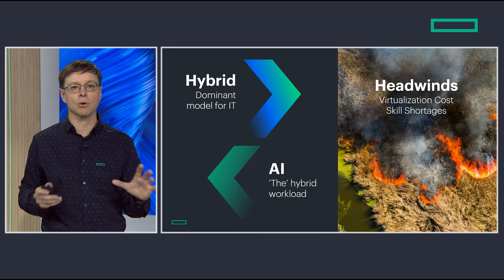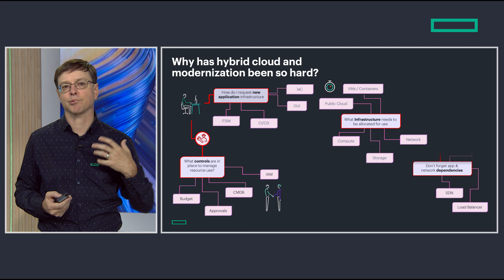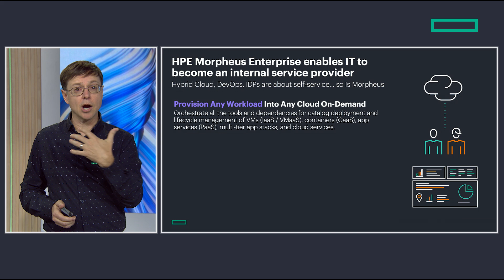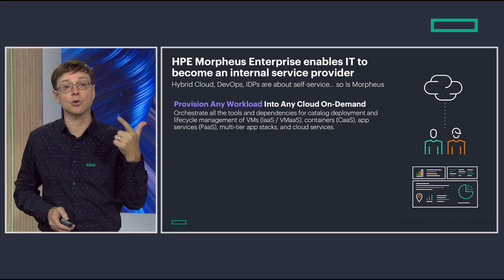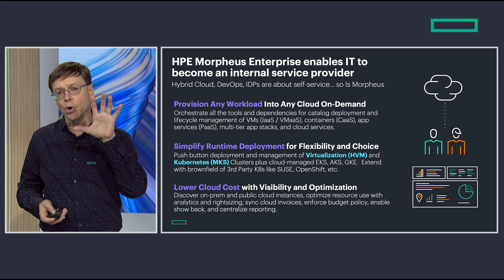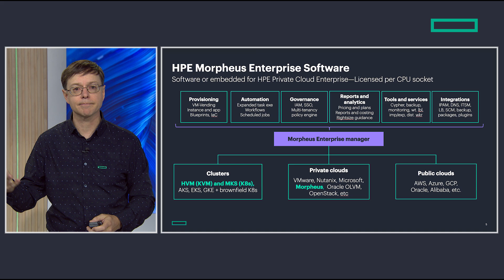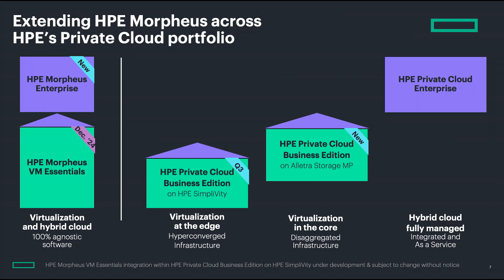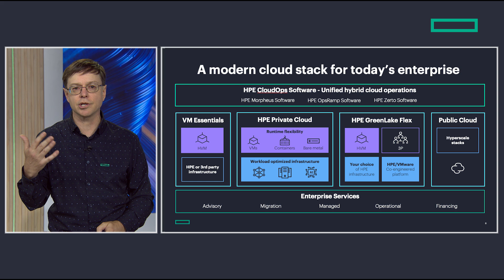Revolutionizing Hybrid Cloud with HPE Morpheus Software: AI, Automation, and Cost Efficiency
Discover how HPE Morpheus Software is transforming hybrid cloud management with cutting-edge AI integration, seamless automation, and significant cost savings. Join Brad Parks as he shares insights on how to handle the latest challenges in cloud computing, leveraging the powerful capabilities of HPE Morpheus Enterprise, VM Essentials and Private Cloud offerings. Learn how to optimize your IT infrastructure and accelerate your cloud journey with HPE Morpheus Software.